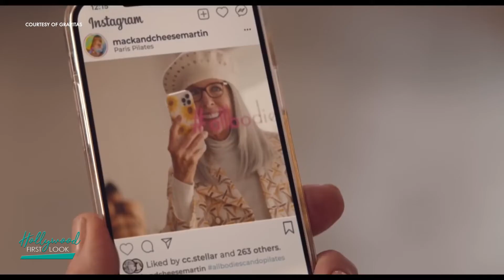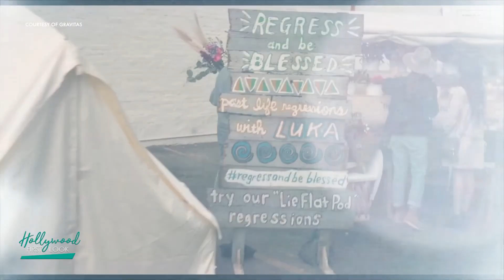MACK AND RITA (2022) | Interviews with Taylor Paige, Elizabeth Lail, and the cast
Interviews with:
Taylour Paige
Wendy Malick
Elizabeth Lail
Nicole Byer
Dustin Milligan
Addie Weyrich
Katie Aselton

A 30-year-old writer (Elizabeth Lail) spends a wild weekend in Palm Springs and wakes up to find she has magically transformed into her 70-year-old self (Diane Keaton).

Director: Katie Aselton
Writers: Madeline Walter, Paul Welsh
Stars: Diane Keaton, Elizabeth Lail, Taylour Paige